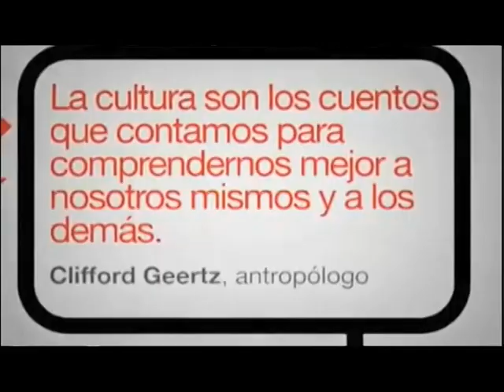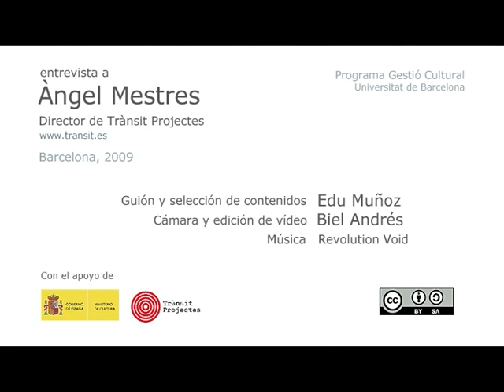TRÀNSIT PROJECTES / Àngel Mestres - Servicios integrales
Entrevista a Àngel Mestres director de Trànsit Projectes